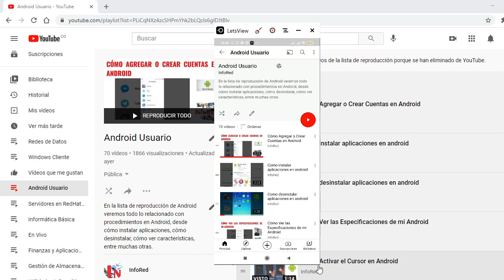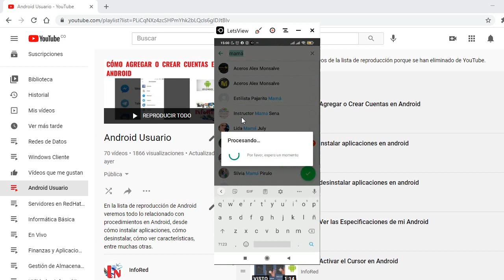🚫 Cómo Excluir Contactos en los Estados de WhatsApp 📵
🔴¿Quieres excluir contactos de tus estados de WhatsApp sin que se enteren? 👀🚫 En este video te mostramos cómo hacerlo para que puedas compartir tus estados solo con las personas que elijas. 🔒📲

Abre WhatsApp y ve a la sección de "Estados".
Toca el ícono de tres puntos verticales en la esquina superior derecha y selecciona "Privacidad de Estado".
Elige la opción "Mis contactos, excepto...".
Selecciona los contactos que deseas excluir de tus estados.
Toca "Aceptar" y listo, esos contactos no podrán ver tus estados.